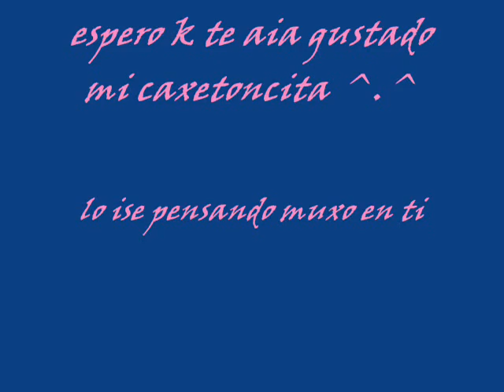daddy yankee descontrol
para una amika